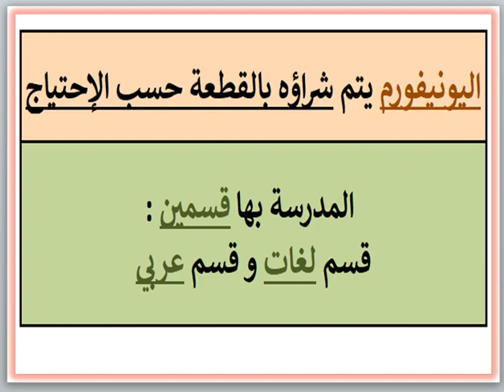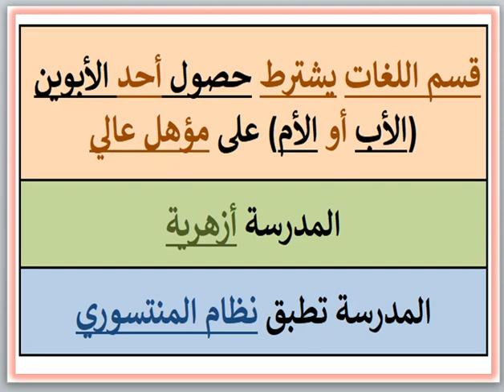مصاريف ومعلومات عن مدرسه معهد طلائع الازهر الشريف الخاص (قسم اللغات) (جسر السويس-القاهره) 2024-2025